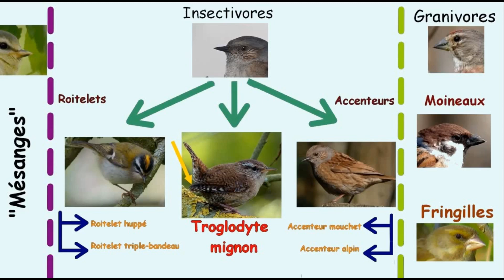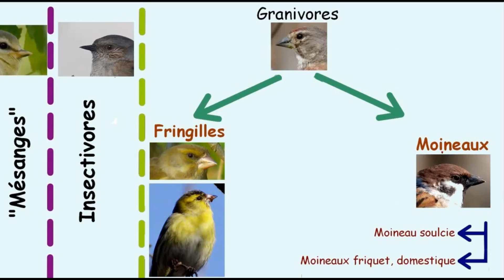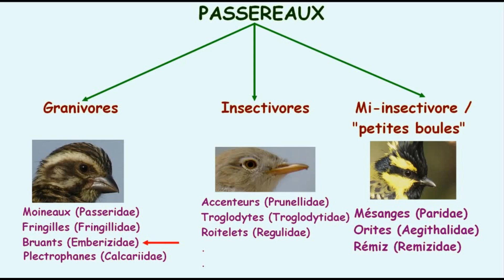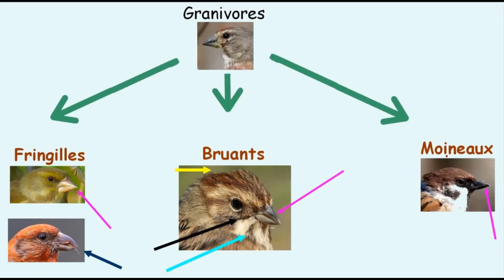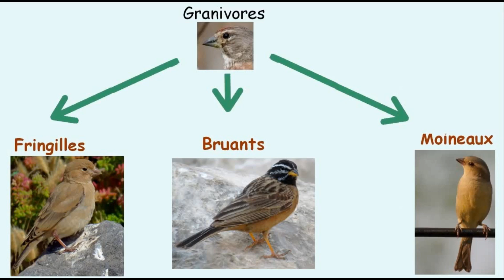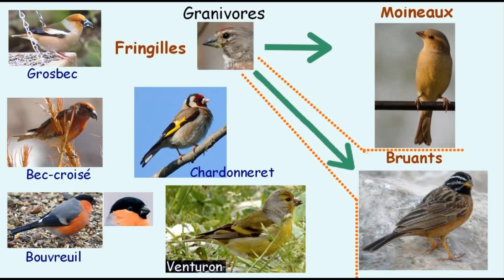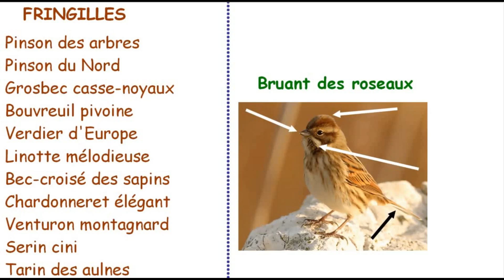Oiseaux de France 6 : les fringilles communs (2) et le Bruant des roseaux avec la Formation Ornitho